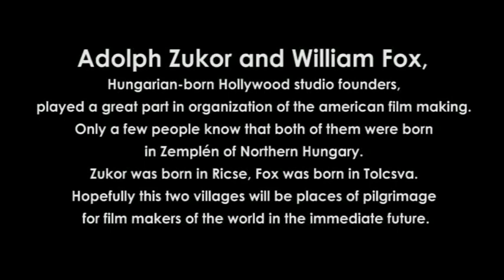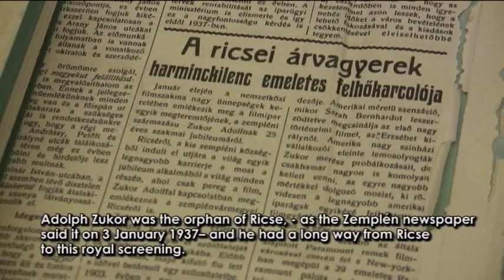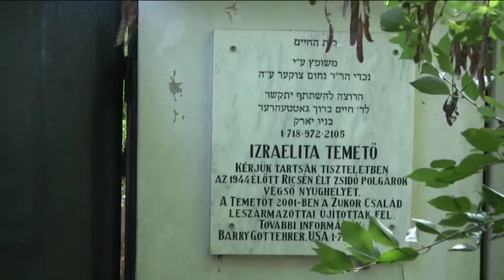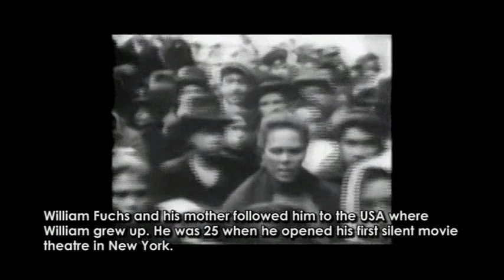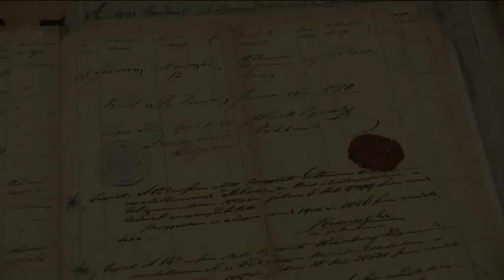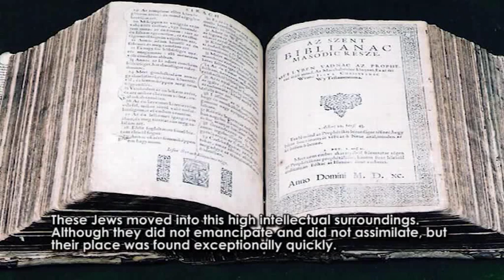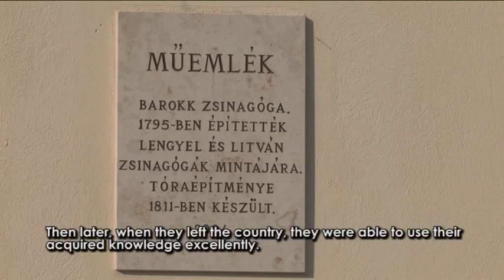Zukor-Fox Zemplén, the cradle of Hollywood (Zemplén Hollywood bölcsője)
Made by Laszlo Kerenyi (Hungary)

Adolph Zukor and William Fox, Hungarian-born Hollywood studio founders, played a great part in organization of the american film making. Only a few people know that both of them were born in Zemplén of Northern Hungary. Zukor was born in Ricse, Fox was born in Tolcsva. Hopefully this two villages will be places of pilgrimage for film makers of the world in the immediate future.